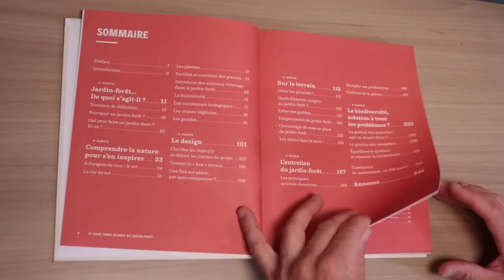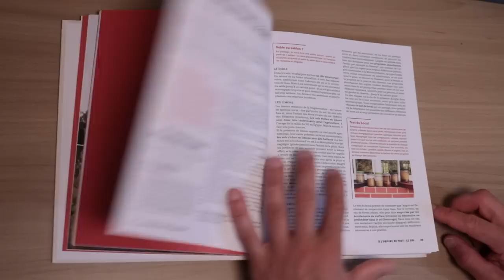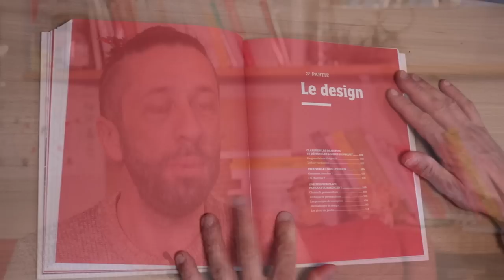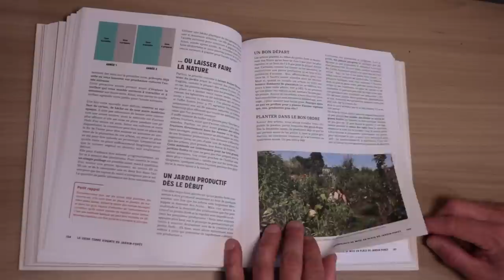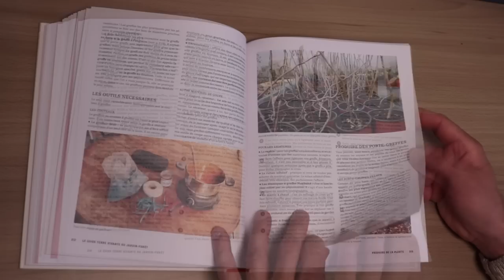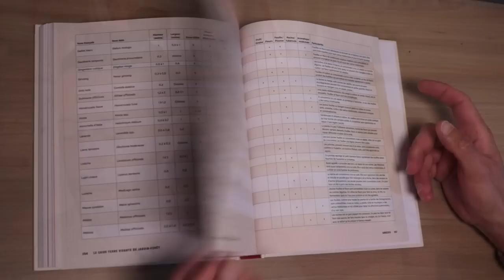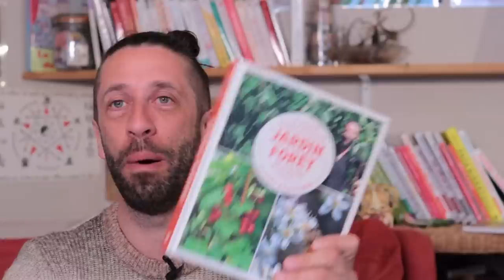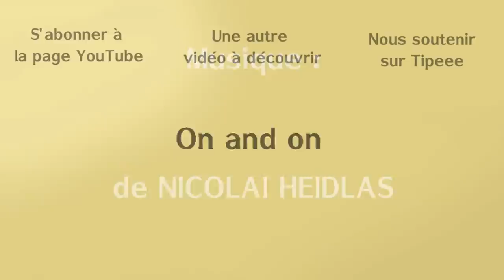Le Guide du Jardin-Forêt, présentation détaillée ! Chapitres, annexes... tout y passe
Dans cette vidéo, je vous propose une présentation détaillée de mon nouveau livre, le guide du Jardin-Forêt. Les différents chapitres mais aussi toutes les annexes que vous y trouverez... tout y passe !

0:00 – Intro et conseils de lecture
1:14 – Préface et révisions
2:40 – Un peu de théorie : le sol
3:19 – Parlons plantes !
3:45 – Fertilité et nutrition
4:32 – Élevage et boost de fertilité
4:44 – Biodiversité
4:58 – Successions écologiques, strates et guildes
5:43 – Design et Permaculture
6:56 – Sur le terrain, gestion des priorités
7:38 – Composez vos guildes
8:07 – Types d’aménagements des jardin-forêts
8:20 – Chronologies de mise en place
8:39 – Tout sur l’entretien du Jardin-forêt
9:00 – Décupler ses productions
9:20 – Produire de la plante
9:57 – Biodiversité, gestion des maladies et ravageurs
10:42 – Les annexes
13:58 – Encore plus d’annexes
15:02 – Aidez moi pour la 2e édition